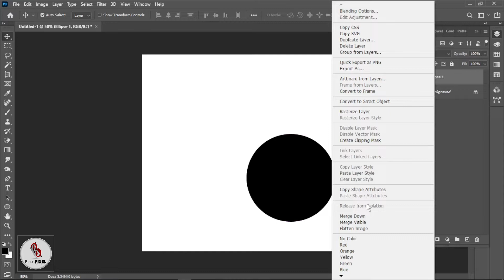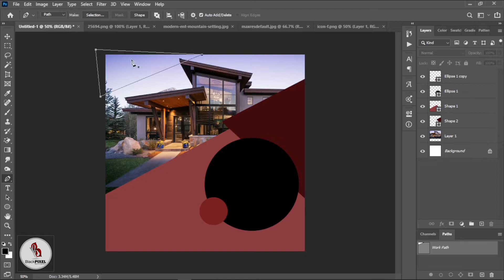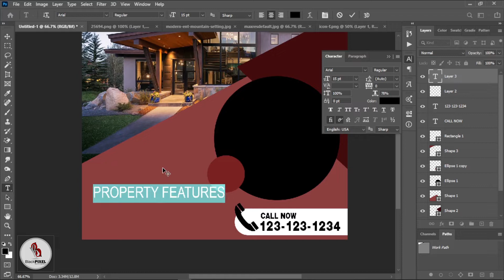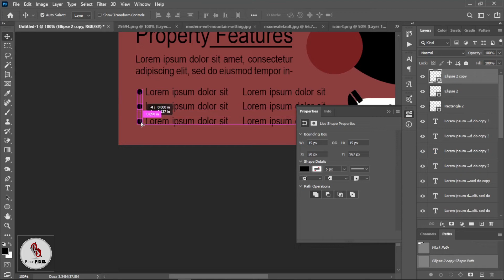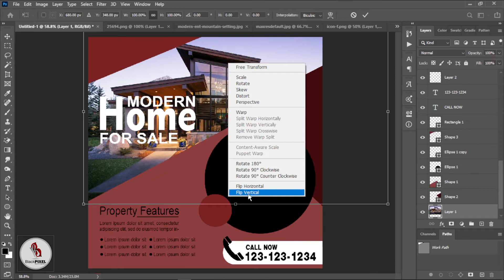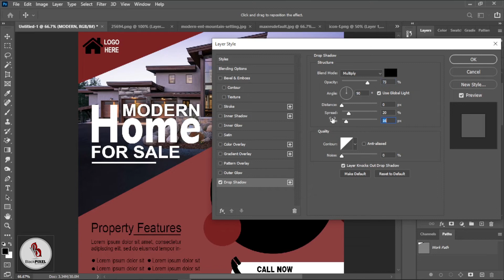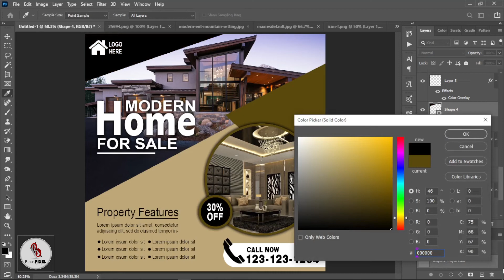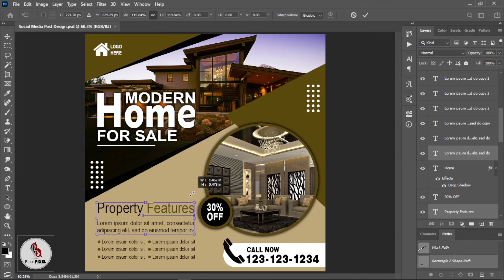Social Media Post Template Design | Adobe Photoshop Tutorial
BlackPIXEL Presents Graphic Design Tutorial
Software Used : Adobe Photoshop 2020

How to Make Mobile Shop Flex Banner Design  l Mobile Shop Banner Design Kaise Banaye l PS Tutorial

This tutorial is about making a company social media post design in Adobe Photoshop. In this tutorial, I will show you how to make a social media banner for social platforms in Adobe Photoshop. Try to watch all my tutorials.